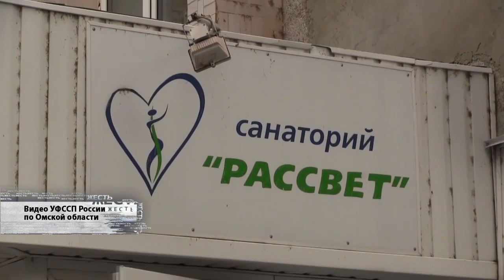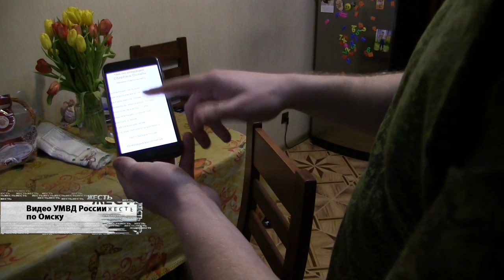ЖЕСТЬ от 24 03 20_Антенна 7_Омск